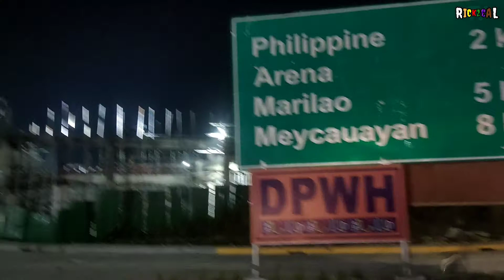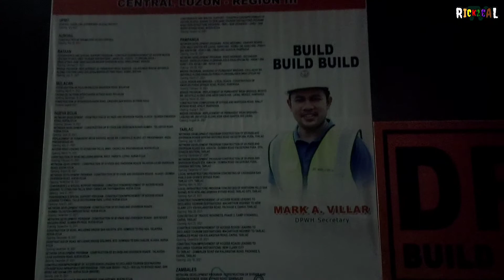Ganito pala ka Ganda sa Ciudad de Victoria pag Gabi | Buildbuildbuild | RickzCalTV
BOCAUE, Bulacan  – Department of Public Works and Highways (DPWH) Secretary Mark Villar led on Saturday the inauguration of the Ciudad de Victoria project in this town.
the 1.37-kilometer, six-lane bypass road from the McArthur Highway to Bocaue Municipal Hall included the construction of a 22.80 linear meter bridge connecting Manila North Road to Ciudad de Victoria, and a 1.2-kilometer, four-lane road connecting the Philippine Arena to the Bocaue-Sta. Maria Bypass Road.